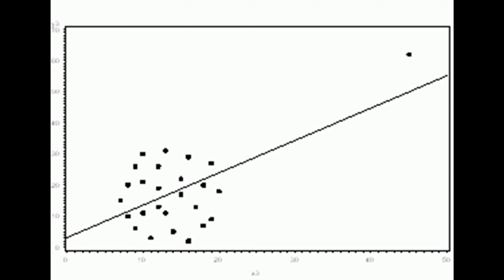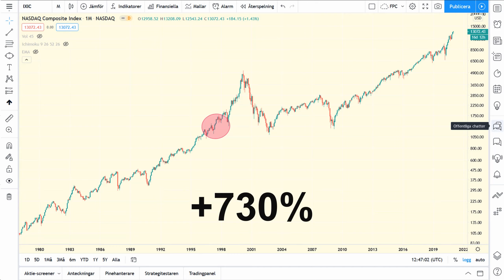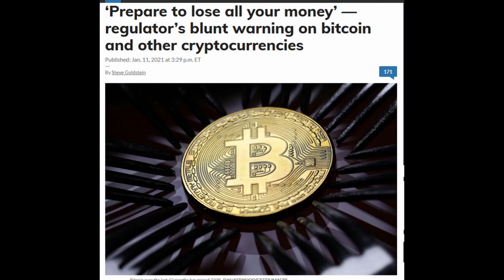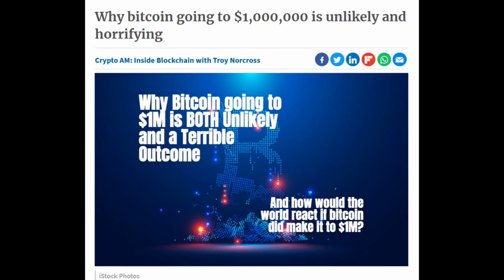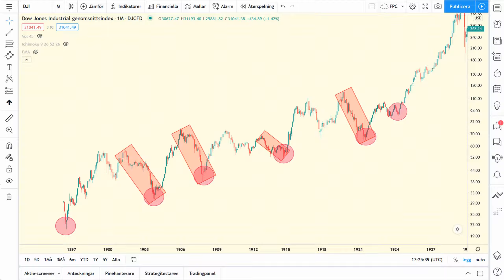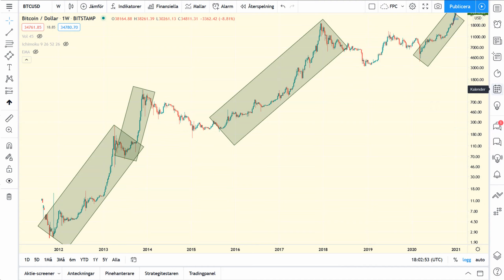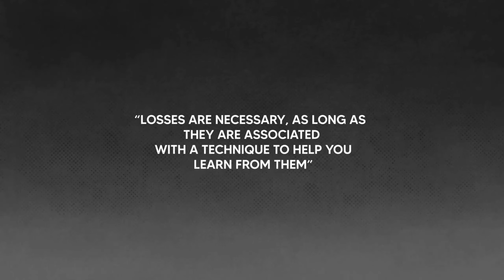Bitcoin's 1 BILLION Percent Ride - Bubble Or Not?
This is the first episode of a year-long Bitcoin series called "The Amazing 2021 Bitcoin Series" in which we will go really deep on Bitcoin. We will look at its technical behaviour, its characteristics, its potentials and literally everything you can think of. No stone will be left unturned.

In this initial episode we discuss Bitcoin's insane 1,000,000,000% price increase. Yes, that's right: ONE BILLION PERCENT.

We also discuss whether Bitcoin is a bubble, and in such case what type of bubble.

It was an absolute headache to get right with the editing.
Long Life Trading is the most complete trading channel on YouTube. It seeks to embrace and include everyone who is interested in learning how to trade the proper way. The core purpose of this entire channel is to keep trading real. No BS, no flashing money, and no telling you that trading is easy and that anyone can do it simply by following some simple, stupid steps. No! What we propose is hard and steady work to get you to the final destination of becoming a winning trader.

These signals, or at least the most relevant ones, are then followed up on and discussed in detail here at the Long Life Trading Youtube channel.

/Long Life Trading